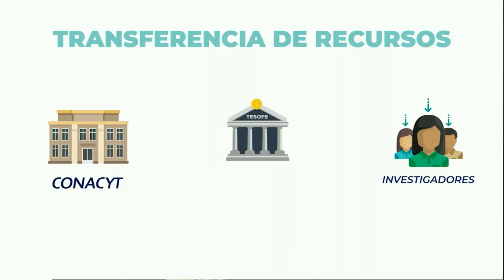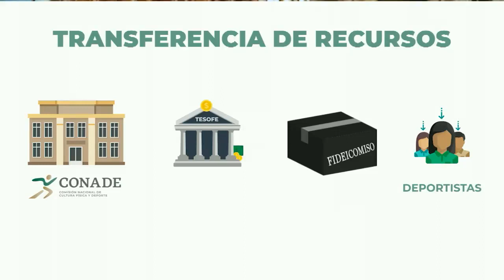Los Fideicomisos Son Focos de Corrupcion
8 Abr 2020 ... Irma Eréndira Sandoval*. C. on el decreto del pasado jueves 2 de abril, por el que se ordena la terminación de los fideicomisos sin estructura ...

La extinción de los fideicomisos es un logro fundamental de nuestro gobierno.

Estos son figuras contractuales importadas del derecho privado hacia la Administración Pública y hoy todos exigimos más control y transparencia para la vida pública.

Los fideicomisos de la discordia - La Jornada

Fideicomisos, similares a la partida secreta: Irma Eréndira Sandoval ...

10 Abr 2020 ... Irma Eréndira Sandoval Ballesteros, secretaria de la Función Pública, considera que la extinción de fideicomisos viene a ser como la ...

TRANSPARENCIA EN FIDEICOMISOS, MANDATOS Y ... - UNAM

Irma Eréndira SANDOVAL BALLESTEROS**. La transparencia y la ... sexenio, el gobierno federal constituyó más de 150 fideicomisos que, por desgracia, en su ...

Rendición de Cuentas y Fideicomisos: El Reto de la Opacidad ... - ASF

Irma. Eréndira Sandoval, ofrece una revisión de los conceptos de democracia y transparencia, así como una interesante evolución histórica y normativa de los ...
Encuentran cerca de 400 fideicomisos equivalentes a 800 mmdp ...

3 Abr 2020 ... Irma Eréndira Sandoval, titular de la Secretaría de la Función Pública, destacó que la eliminación de fideicomisos determinado por el ...

Irma Eréndira Sandoval B. on Twitter: "La extinción de los ...

Hace 4 días ... La extinción de los fideicomisos es un logro fundamental de nuestro gobierno. Estos son figuras contractuales importadas del derecho privado ...

Fideicomisos, una suerte de 'partida secreta': Irma Eréndira ... - Corat

10 Abr 2020 ... Irma Eréndira Sandoval Ballesteros, secretaria de la Función Pública, considera que la extinción de fideicomisos -que pondrá fin a la opacidad ...

Opacidad en el manejo de recursos públicos - Fundar, Centro de ...

el caso de fondos y fideicomisos. Irma Eréndira Sandoval. Introducción. La transparencia y la rendición de cuentas en materia financiera constituyen dos de.

Eréndira Sandoval, artífice de la eliminación de una parte de los ...

3 Abr 2020 ... En un comunicado, la SFP asegura que Irma Eréndira Sanvoal “fue pionera en el estudio sistemático de la opacidad de los fideicomisos".

¿Qué es un Fideicomiso? Contrato mediante el cual el fideicomitente transmite ciertos bienes y derechos al fiduciario afectándolos a fines determinados.